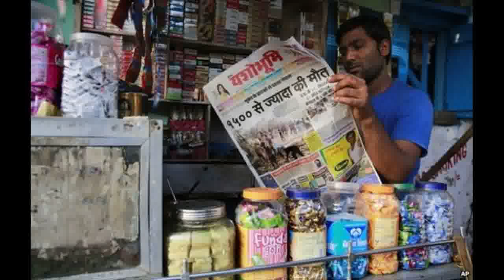Why is Indian media facing a backlash in Nepal !